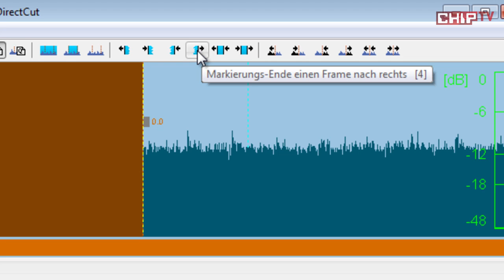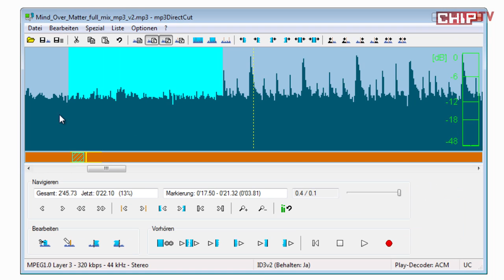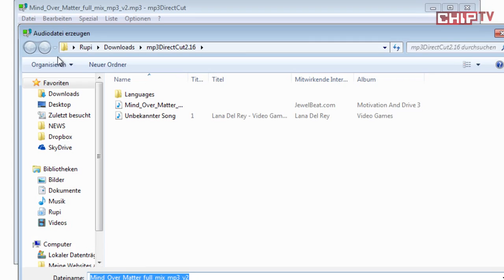MP3 schneiden mit mp3DirectCut | CHIP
MP3s schneiden mit mp3DirectCut: Mit dem kostenlosen Tool bearbeiten Sie Musikstücke und andere Audio-Dateien im MP3-Format einfach, komfortabel und vor allem verlustfrei. In der grafischen Darstellung eines Songs können Sie Stellen markieren, ausschneiden, einfügen, verschieben, die Lautstärke anpassen, ein- und ausblenden und vieles mehr. Unser Video zeigt, wie's geht.